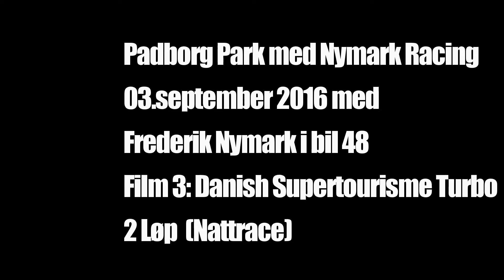Supertourisme race 2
Padborg Park 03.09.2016 med Nymark Raceing, og Frederik Nymark i bil nr. 48
Andre løp med Danish SuperTourisme Turbo. (første nattrace)